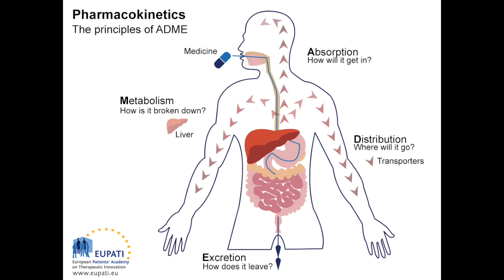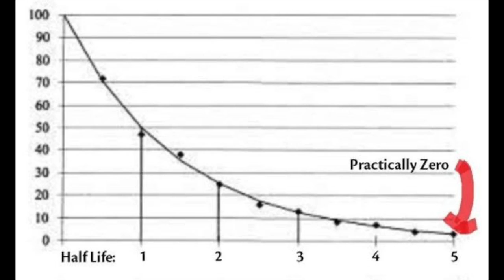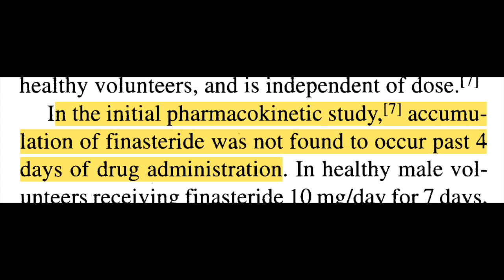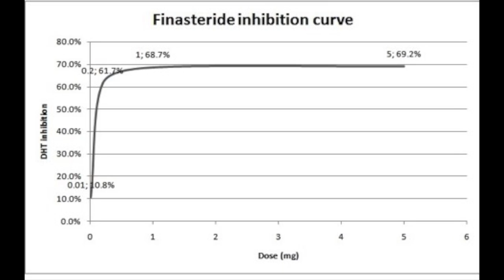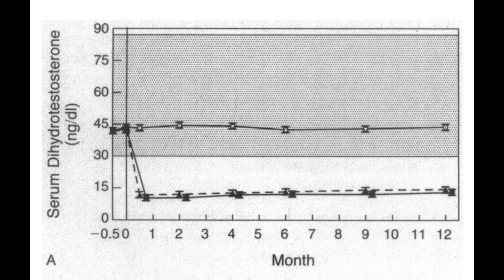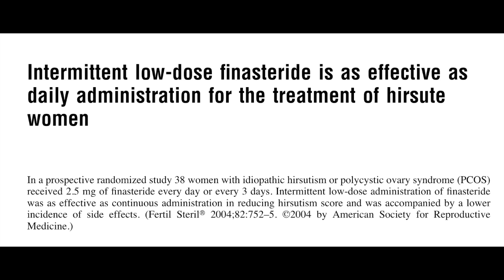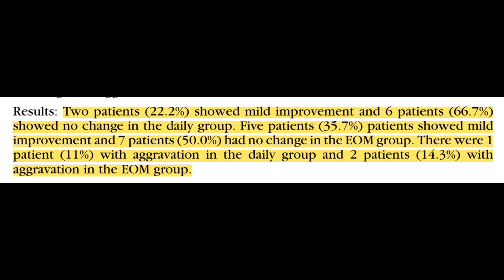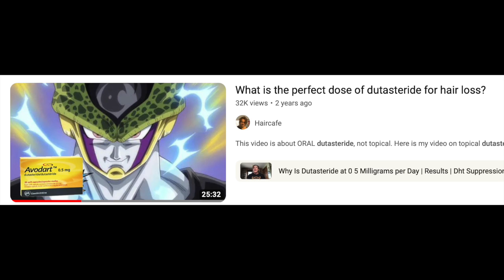How often should you take finasteride or dutasteride for hair loss?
Sources:
1. Gormley GJ, Stoner E, Bruskewitz RC, et al. The Effect of Finasteride in Men with Benign Prostatic Hyperplasia. New England Journal of Medicine. 1992;327(17):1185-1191. doi:10.1056/NEJM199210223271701
2. Faller B, Farley D, Nick H. Finasteride: a slow-binding 5 alpha-reductase inhibitor. Biochemistry. 1993;32(21):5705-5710. doi:10.1021/bi00072a028
3. Steiner JF. Clinical Pharmacokinetics and Pharmacodynamics of Finasteride: Clinical Pharmacokinetics. 1996;30(1):16-27. doi:10.2165/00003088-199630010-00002
4. Drake L, Hordinsky M, Fiedler V, et al. The effects of finasteride on scalp skin and serum androgen levels in men with androgenetic alopecia. J Am Acad Dermatol. 1999;41(4):550-554.
5. Gisleskog PO, Hermann D, Hammarlund-Udenaes M, Karlsson MO. The pharmacokinetic modelling of GI198745 (dutasteride), a compound with parallel linear and nonlinear elimination. Br J Clin Pharmacol. 1999;47(1):53-58. doi:10.1046/j.1365-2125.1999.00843.x
6. Steckelbroeck S, Watzka M, Reichelt R, et al. Characterization of the 5α-Reductase-3α-Hydroxysteroid Dehydrogenase Complex in the Human Brain1. The Journal of Clinical Endocrinology & Metabolism. 2001;86(3):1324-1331. doi:10.1210/jcem.86.3.7325
7. Sullivan MJ, Geller J. The effectiveness of reducing the daily dose of finasteride in men with benign prostatic hyperplasia. BMC Urology. 2002;2(1):2. doi:10.1186/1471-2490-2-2
8. Clark RV, Hermann DJ, Cunningham GR, Wilson TH, Morrill BB, Hobbs S. Marked Suppression of Dihydrotestosterone in Men with Benign Prostatic Hyperplasia by Dutasteride, a Dual 5α-Reductase Inhibitor. The Journal of Clinical Endocrinology & Metabolism. 2004;89(5):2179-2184. doi:10.1210/jc.2003-030330
9. Tartagni M, Schonauer MM, Cicinelli E, et al. Intermittent low-dose finasteride is as effective as daily administration for the treatment of hirsute women. Fertility and Sterility. 2004;82(3):752-755. doi:10.1016/j.fertnstert.2004.02.118
10. DHT rebound minimal after missed 5-ARI doses. Published September 1, 2004. Accessed January 3, 2024.
11. Olsen EA, Hordinsky M, Whiting D, et al. The importance of dual 5α-reductase inhibition in the treatment of male pattern hair loss: Results of a randomized placebo-controlled study of dutasteride versus finasteride. Journal of the American Academy of Dermatology. 2006;55(6):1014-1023. doi:10.1016/j.jaad.2006.05.007
12. Drury JE, Costanzo LD, Penning TM, Christianson DW. Inhibition of Human Steroid 5β-Reductase (AKR1D1) by Finasteride and Structure of the Enzyme-Inhibitor Complex *. Journal of Biological Chemistry. 2009;284(30):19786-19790. doi:10.1074/jbc.C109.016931
13. Pohlman GD, Pohlman EA, Crawford ED. Dutasteride: A Review of its Use in the Management of Prostate Disorders. Clinical Medicine Insights: Therapeutics. 2011;3:CMT.S1956. doi:10.4137/CMT.S1956
14. Kim KH, Park SM, Lee YJ, Sim WY, Lew BL. 16799 Similar efficacy of maintenance treatment of finasteride 1 mg every other month compared with finasteride 1 mg daily in Korean men with androgenetic alopecia after taking finasteride 1 mg daily for 1 year. Journal of the American Academy of Dermatology. 2020;83(6):AB185. doi:10.1016/j.jaad.2020.06.828